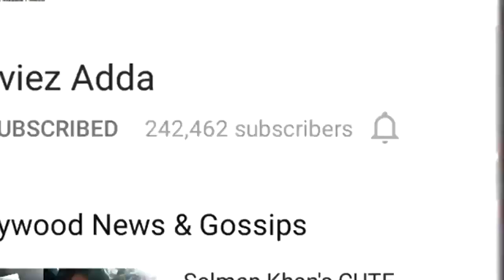Salman Advice's Katrina To Promote Jagga Jasoos With Ranbir